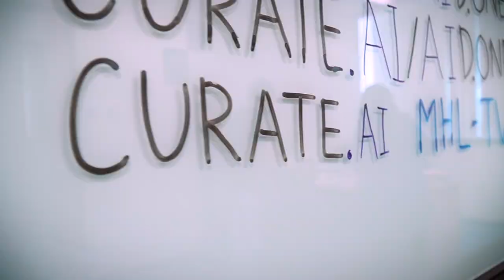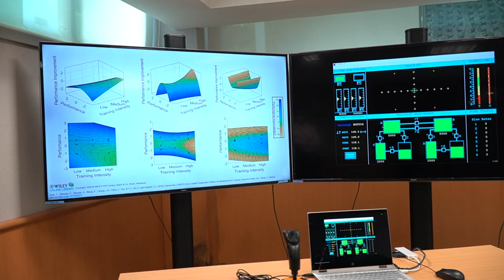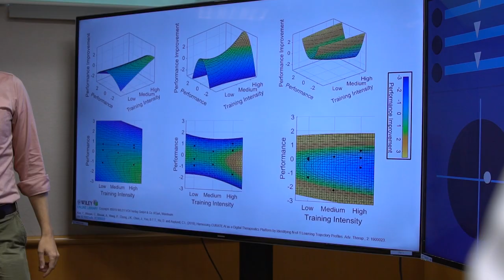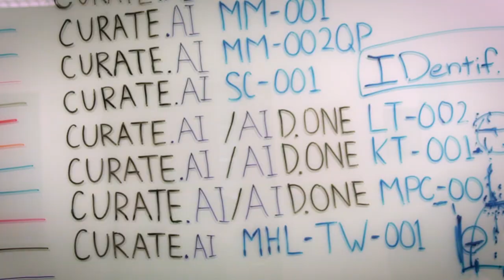WisDM: How digital medicine personalises and optimises healthcare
At the 2021 American Psychiatric Association 2021 Annual Meeting, a documentary featured the Institute for Digital Medicine (WisDM) at NUSMedicine and its latest research in digital health, as well as CURATE.AI, an artificialintelligence platform that individualises multi-tasking training to advance cognitive performance. Prof Dean Ho and his team share how their work personalises and optimises healthcare for all.

(Filmed prior to Phase 2 (Heightened Alert), in strict compliance with existing COVID-19 measures)